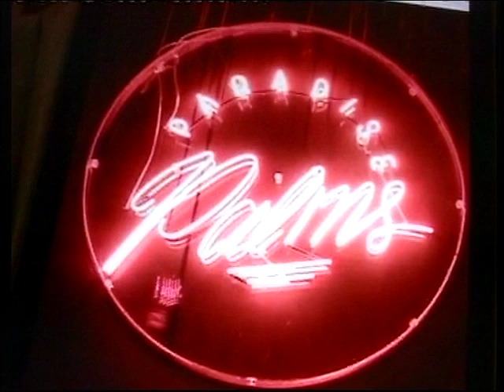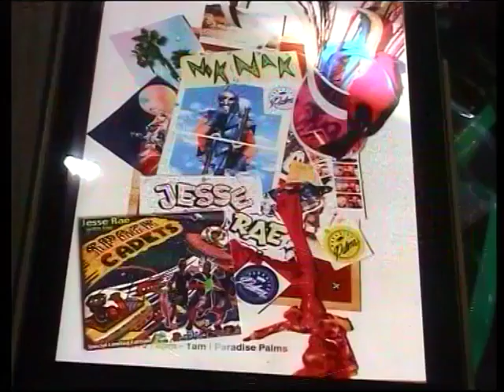210 Sunday 13 th November 2016 Paradise Palms 2016 Edinburgh Scotland